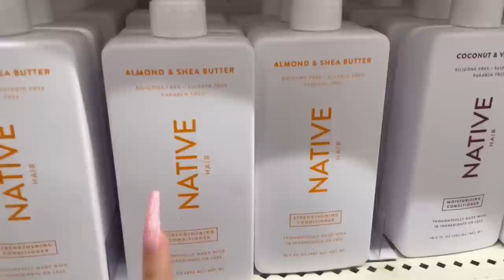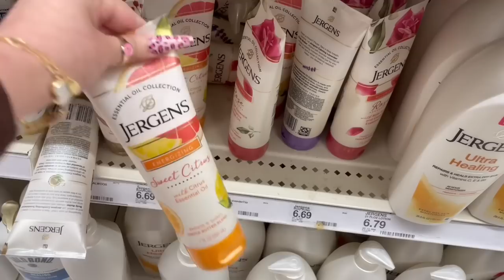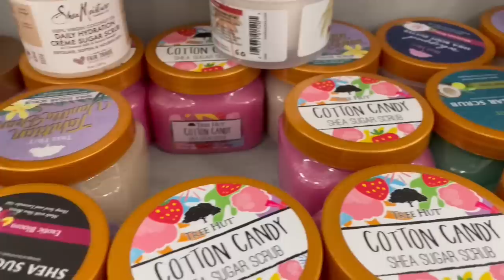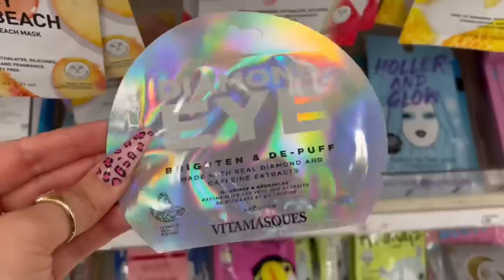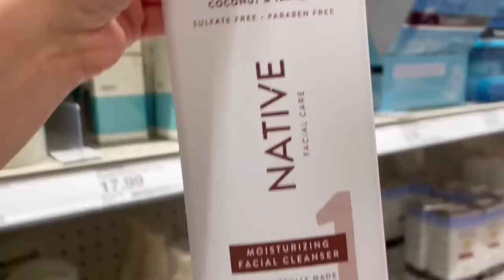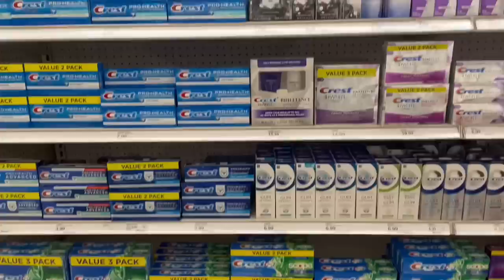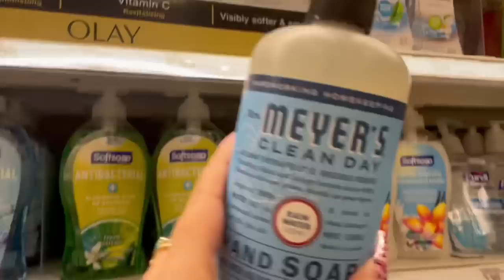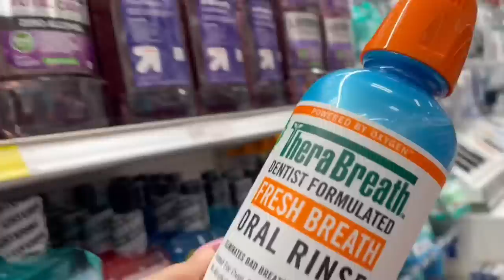COME HYGIENE SHOPPING WITH ME AT TARGET | self care/hygiene products + haul at the end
Come hygiene shopping with me at target 🧼